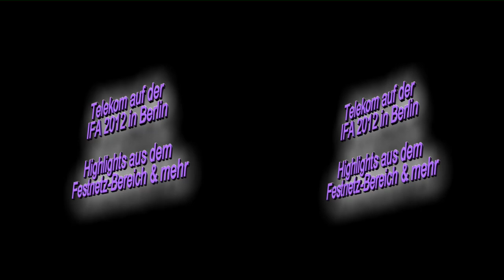3D-Video: Telekom auf der IFA 2012 in Berlin - Highlights (Entertain to Go, QiviCon, Messestand)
Auch die Telekom ist auf der IFA 2012 mit einem sehr großen Messestand vertreten. In diesem 3D Video sehen Sie die Festnetz Highlights, die Mobilfunk-Highlights finden Sie . Erleben Sie auf dem IFA Messestand der Telekom das neue Entertain to Go, das vernetzte Zuhause mit QiviCon und vieles weitere mehr.